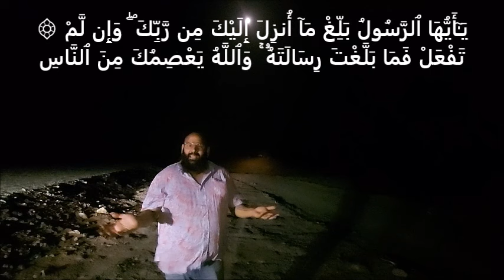Ghadir Khumm | غَدِير خُم | ઘદીર ખુમ્મ | ग़दीर खुम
The Ghadir Khumm was a gathering of Muslims to attend a sermon delivered by the Holy Prophet Muhammad on 16 March 632 CE. The gathering is said to have taken place by the ghadir (pool) in the wadi of Khumm, located near the then settlement of al-Juhfa on the path between Makkah and Madinah, where Nabi Muhammad halted the large caravan of Muslims who had accompanied him in the Farewell Pilgrimage.

In the sermon, made shortly before his death in June 632, Muhammad made a declaration in favour of 'Ali ibn Abi Talib, his cousin and son-in-law, uttering the words, "He whose Mawla I am, Ali is his Mawla."
Shia Muslims believe this sermon to be a clear designation of Hazrat Mawla Murtaza Ali (Amir al-Mu'minin) to lead the Muslim community after Nabi Muhammad and celebrate the anniversary of the event as عید الغدیر, ('Id al-Ghadir). The Sunni community meanwhile regards the declaration as a simple affirmation of Muhammad's esteem for Hazrat Murtaza Ali.

This vlog was filmed in October 2022 during my trip to the Middle East.
Video Credit: Dada Fatooma.